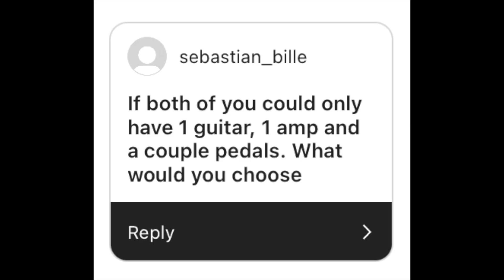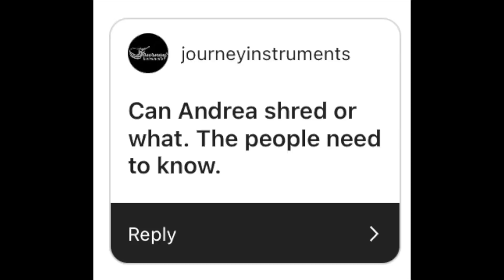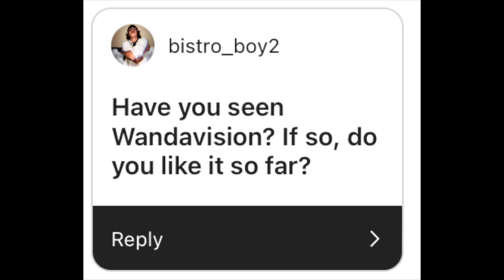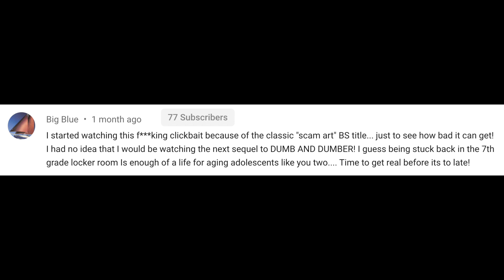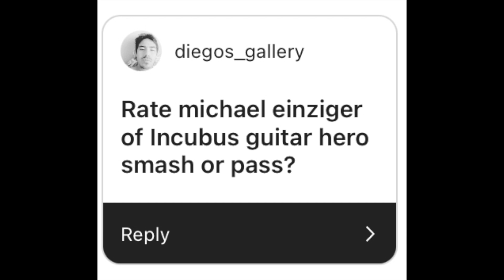Powerless and Afraid!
So the power just died right as @AndreaSilvestro and I were answering questions from Instagram. So here we are, powerless and afraid, answering hard-hitting questions like which guitar/amp/pedal I'd roll with, the feeling of performing live, why? and also how awesome Incubus is. Also Andrea explaining the most commonly asked question:

If you like what we're throwing down in this video, check out the MasterClass I made on how to solo on guitar with another musician. You won't regret it!

Check out the music:
🍀  Emeryld Ryders